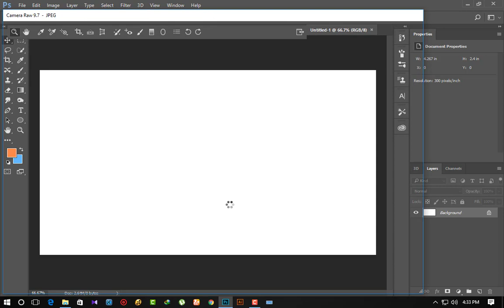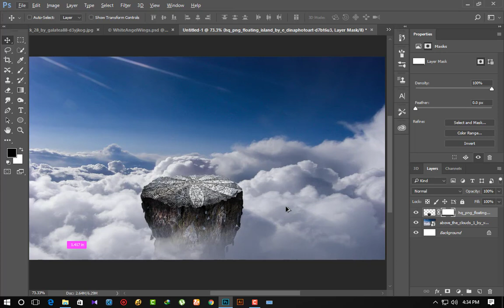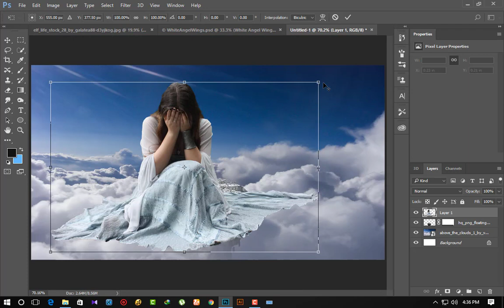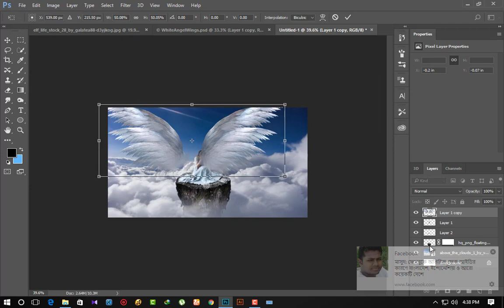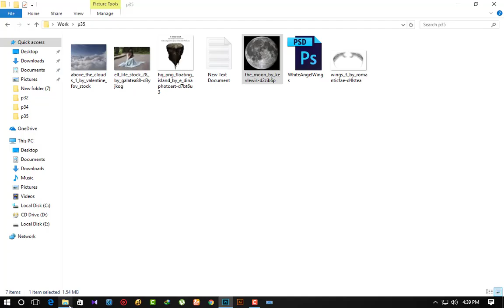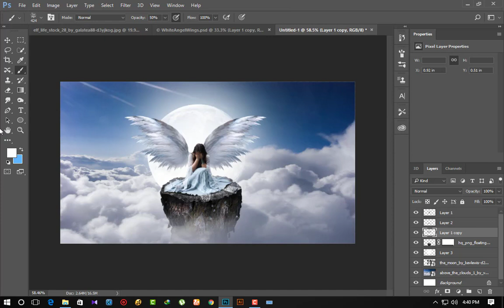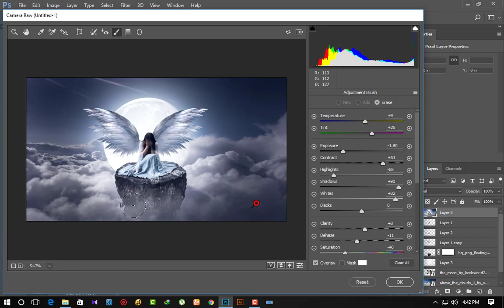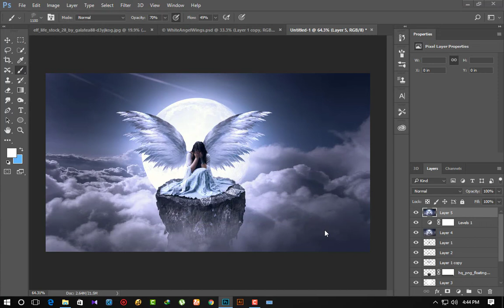Photoshop Manipulation Tutorial - Wing Angel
In this tutorial I will show you how to make a simple photo manipulation concept by using basic techniques in photoshop cc 2017.